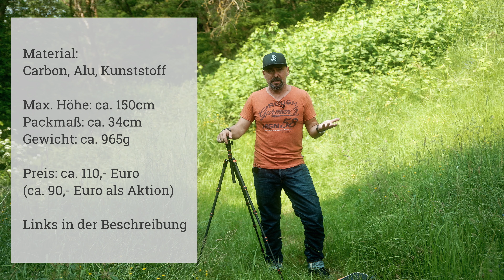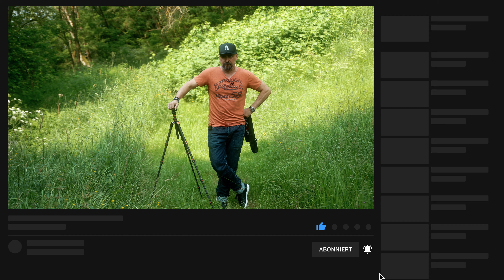REVIEW: K&F Carbon Reisestativ BlockRover BA225 [mit GEWINNSPIEL]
Leicht, kompakt und trotzdem eine gute Stabilität und Arbeitshöhe. Das erwartet man von einem Reisestativ. Heute zeige ich das Carbon Reisestativ BlockRover BA225 von K&F Concept

Amazon Primeday Angebote von K&F:

►►► GEWINNSPIEL
Schreibe einen Kommentar der das Wort „STATIV“ enthält und gewinne vielleicht ein Carbon Reisestativ von K&F Concept. Das Gewinnspiel läuft bis zum 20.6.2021. Der Gewinner wird per Zufallsgenerator ermittelt. Ich kommentiere unter dem Gewinnerkommentar, wenn du gewonnen hast. Der Rechtsweg ist ausgeschlossen.

►►► MEINE EINKAUFSTIPPS
Meine Ausrüstung